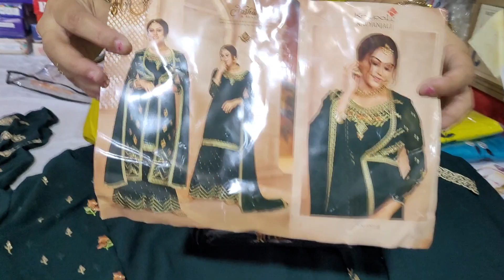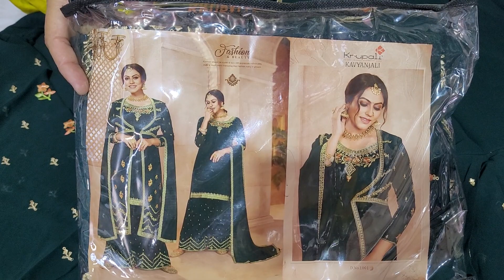🌹करवा चौथ स्पेशल नूय डिजाइन🎉धमाकेदार सेल 🎁☎️9812574164☎️🛍🛍